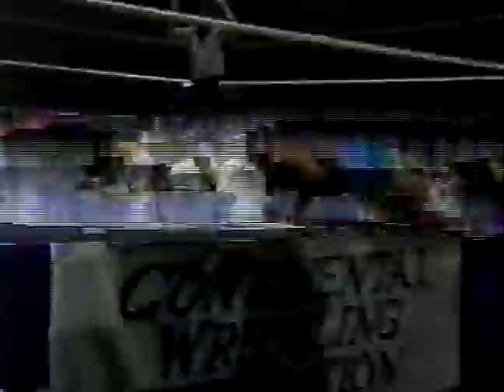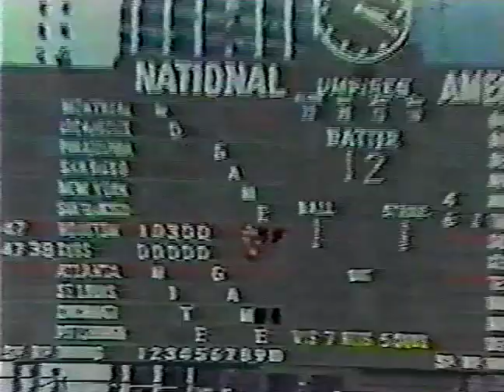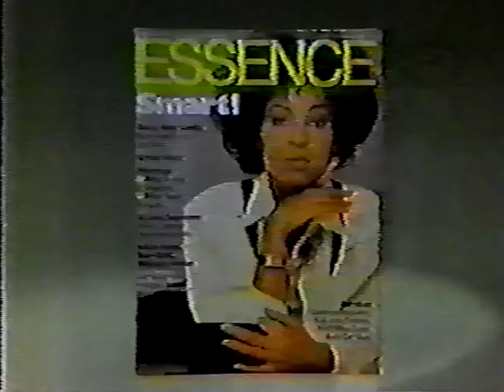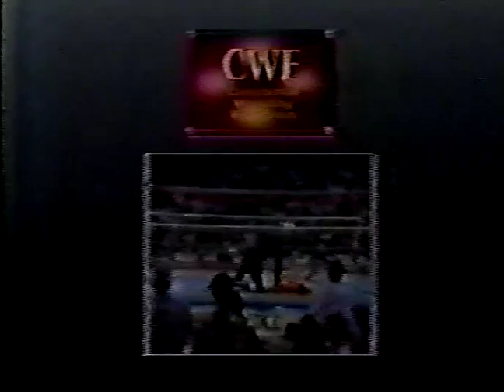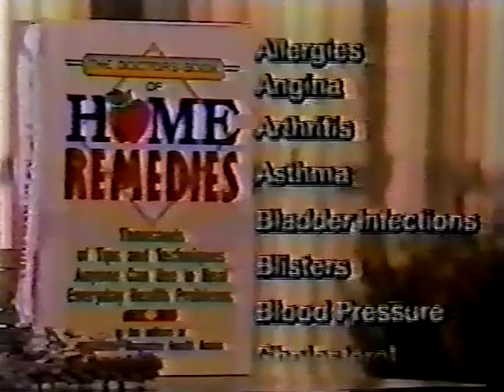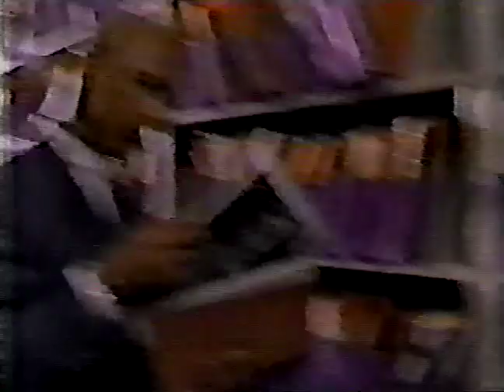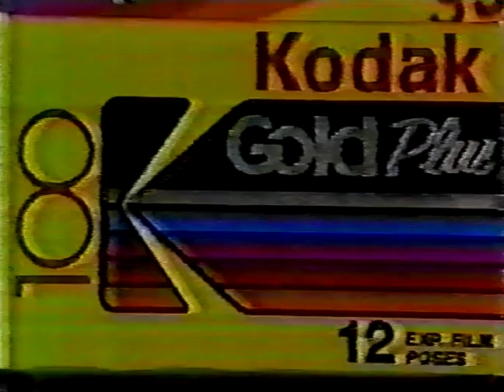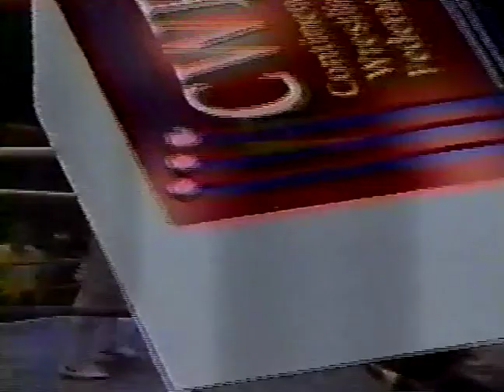Continental Wrestling 5